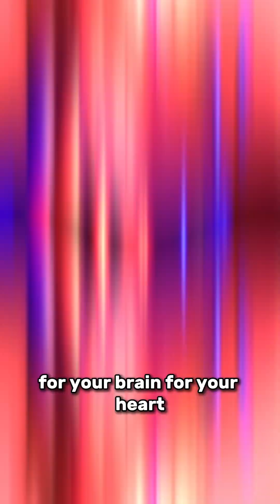Why does your heart love creatine too?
Creatine plays a crucial role in energy production. As your body uses ATP (the energy molecule for every cell), it breaks down into ADP (Adenosine Diphosphate), which requires food to make more ATP. That’s where creatine steps in—it recycles ATP by adding a phosphate back into the cycle, giving your cells the energy boost they need. This process fuels not just your muscles but also your brain and heart, keeping you energised for physical activity and mental focus.⁠
Have you noticed improved energy during your workouts with creatine? ⁠